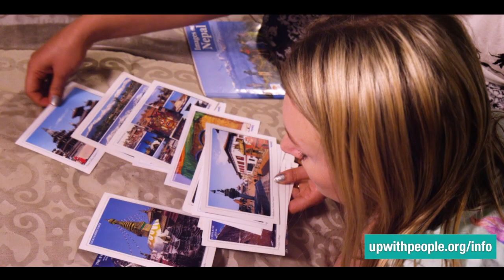Up with People - Gap Year Abroad